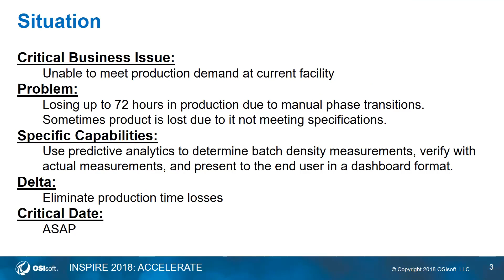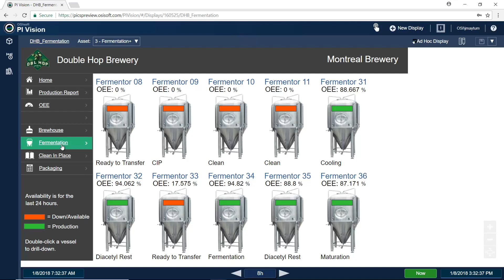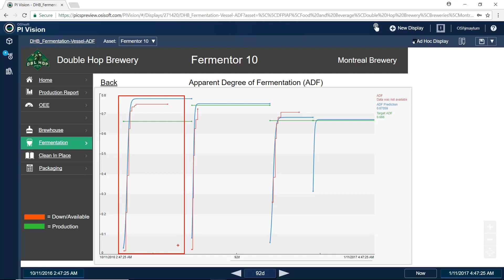OSIsoft PI Vision Demo: Doublehop Brewery, ADF Use Case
learn more about PI Vision, OSIsoft's visualization tool to analyze your data in multiple ways and see it on any device.